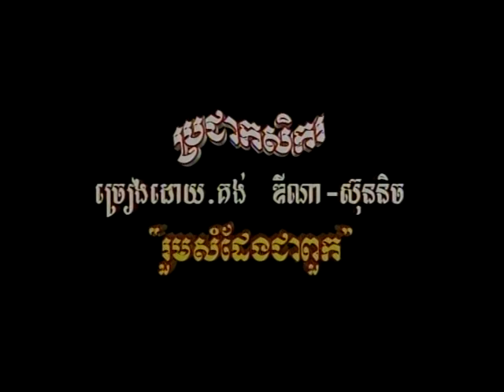Prorchea Kak Sei Kor - Touch Sunnich/Kong Dina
P.Penh Vol 15 - Touch Sunnich/Kong Dina